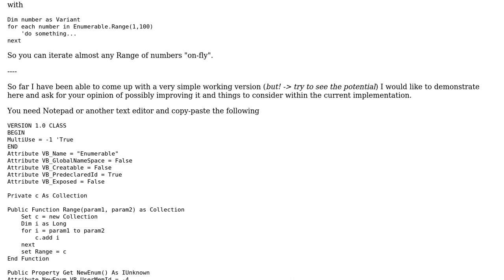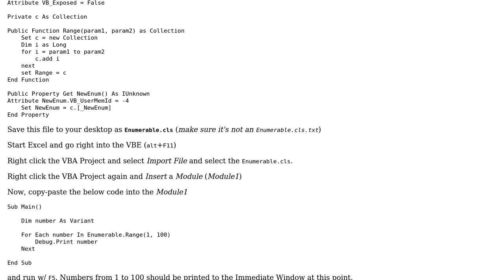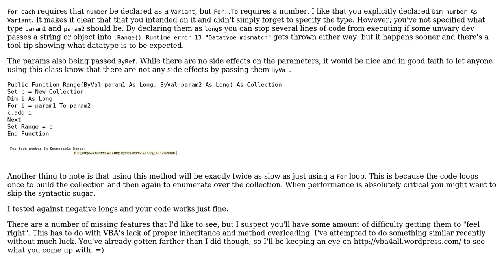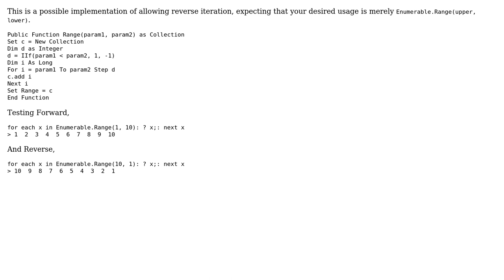Code Review: Basic Imitation of C# Enumerable in VBA - or any other static class (2 Solutions!!)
Code Review: Basic Imitation of C# Enumerable in VBA - or any other static class